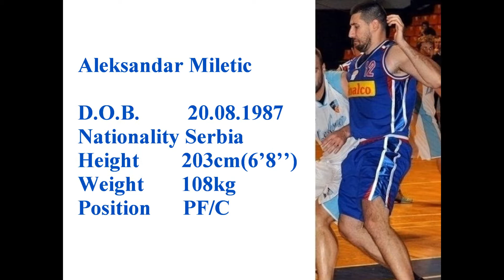Aleksandar Miletic Highlights - Season 2016/17